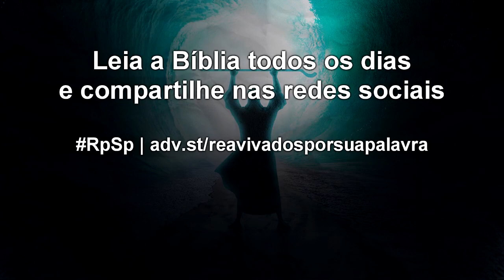Êxodo 19 - Reavivados por Sua Palavra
Deus está disposto a nos oferecer muito mais do que Ele pede. E Ele faz isso porque é um Deus gracioso, amoroso e capaz de nos ajudar a cumprir nossa parte na aliança da salvação.